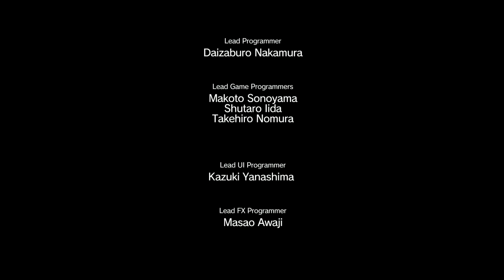MGS 5: The Phantom Pain #046 | Episode 9: Unterstützung [ohne Nachschub eliminieren] | Gameplay PS4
Metal Gear Solid V: Ground Zeroes (100% Abgeschlossen/Completion Ratio)

Plattform: PS4